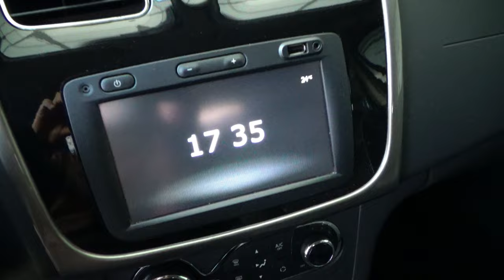Renault / Stepway / 2016 - 11825